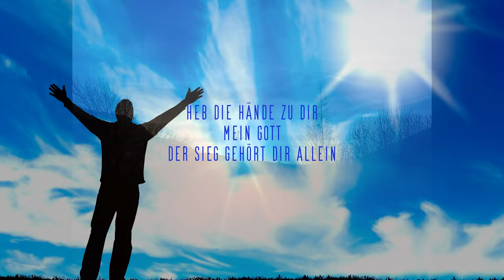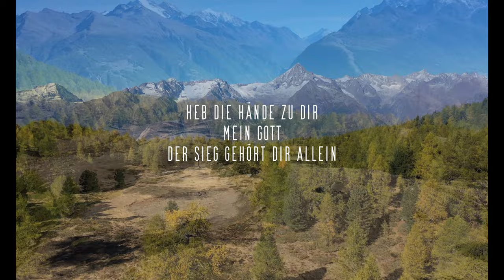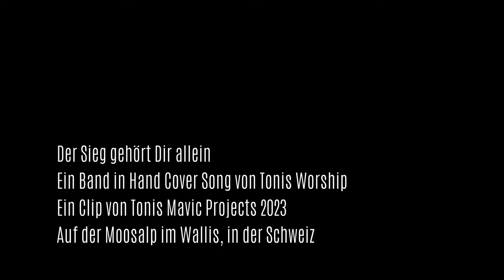Der Sieg gehört Dir allein - mit Text zum Mitsingen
Für alle, die am Kämpfen sind, im Leben, mit den Umständen, mit Widrigkeiten. Hier kommt gute Nachricht: der Sieg gehört Ihm allein!
Ein Band in Hand Coversong von @TonisWorship
In einem Clip von Tonis Mavic Projects 2023

Liedertext:
Ohh, Ohh
Wenn ich nichts andres als Kampf seh
Kannst Du den Sieg sehn
Wenn ich vor mir nur den Berg seh
Siehst Du ihn schon versetzt
Und wenn ich durchs finstre Tal geh
Dann wirst Du mitgeh'n
Es gibt nichts zu fürchten
Weil Du mich nie verlässt

Und wenn ich kämpf, dann auf meinen Knien
Heb die Hände zu Dir
Mein Gott, der Sieg gehört Dir allein
Und jede Angst leg ich vor Dich hin
Durch die Nacht sing ich Dir

Bist Du, mein Gott, für mich
Wer steht mir entgegen?
Es ist nichts unmöglich
Wenn ich Dich bei mir hab
Ich seh den Staub und die Asche
Du Schönheit und Segen
Seh ich vor mir nur ein Kreuz
Siehst Du schon das leere Grab

Wie eine Festung
Stellst Du dich vor uns
Nichts kann der Macht und Stärke Gottes widerstehn
Du strahlst in den Schatten
Siegst in allen Kämpfen
Nichts kann der Macht und Stärke Gottes widersteh'n